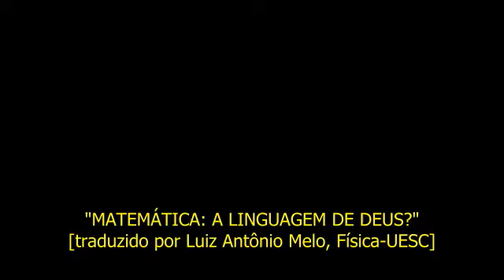Marcelo Gleiser: "Matemática, a linguagem de Deus?" (PARTE 5/6)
O físico Marcelo Gleiser questiona: a matemática foi descoberta ou inventada? O video pertence ao documentário "Why Are We Here?", produzido pela rede britânica Tern TV e apoiado pela Templeton World Charity Foundation (TWCF). No video, Gleiser é entrevistado por Ard Louis, professor de física da Universidade de Oxford, e pelo cineasta David Malone. Para saber mais, visite

Tradutor audiovisual: Luiz Antônio Melo